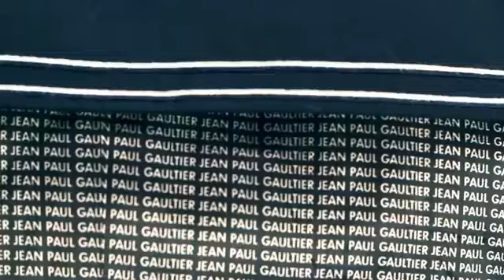Jean Paul Gaultier Men's Spring_Summer 2013 Advertising Campaign Video.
Discover the latest on our website - from beauty buzz, fashion trends, & makeup looks, to skincare tips & healthy bites!

We'd love to hear from a Beauty-FULL you!